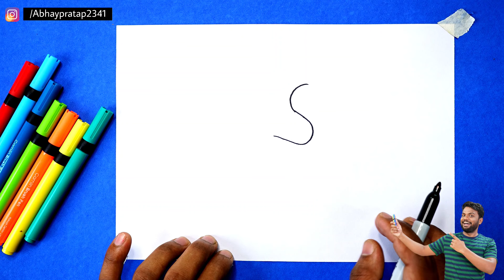🦌 Deer Drawing Most Simple Ever..🦌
Hello Friends.. in this video we are learning how to draw deer step by step for beginners

Friends I am Abhay Paratap